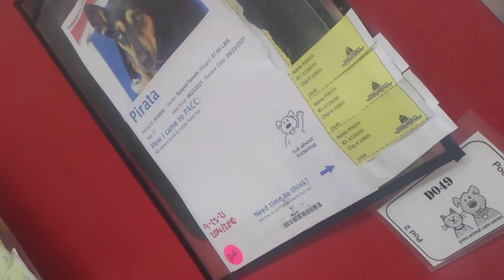Seamus 10 Yr Old A415794 Pirata 2 Yr Old A728550 Kennel 49 pod 2 for PACC pink circlesVID 20211126 1